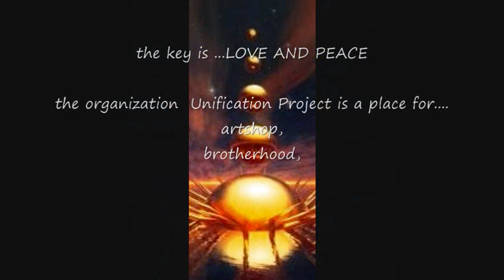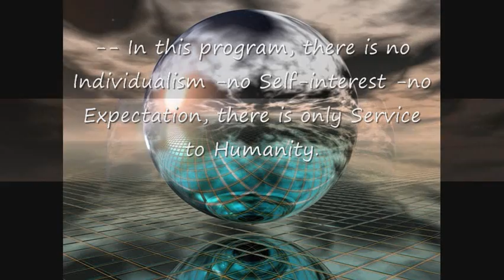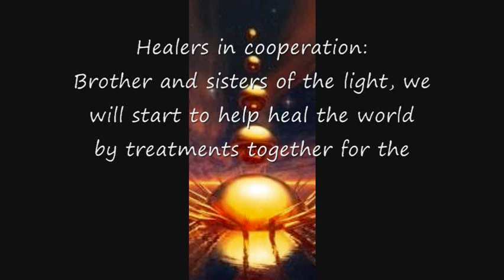UNIFICATION PROJECT - Beyond Peace - Sawidi Lounge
my collaboration with  dear Friend --I Spirit -- from Netherlands --Creator of The  UNIFICATION PROJECT